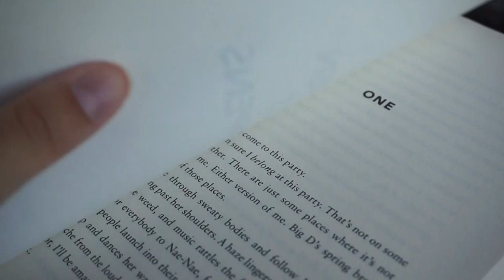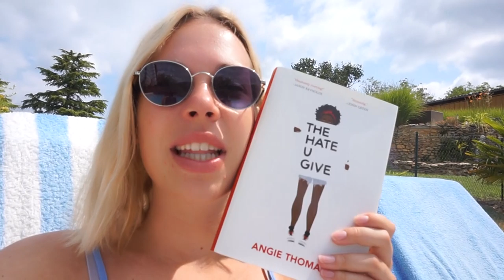HOLIDAY READING VLOG ☀ france, basically readathon, chilling & exploring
Two weeks ago I went on a vacation to the south of France with my boyfriend and my family. I had a really amazing time! I decided to vlog and today I'll be sharing what I did & read those days. Hope you'll enjoy it!